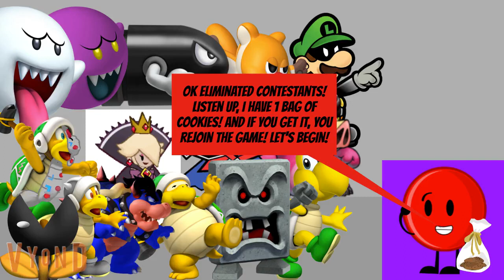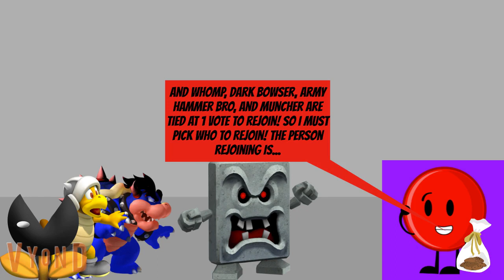MECEAS Season 2 Episode 16